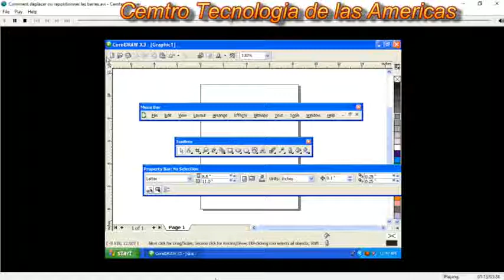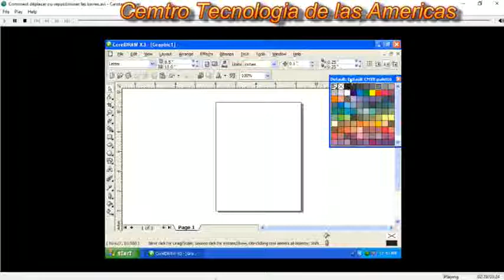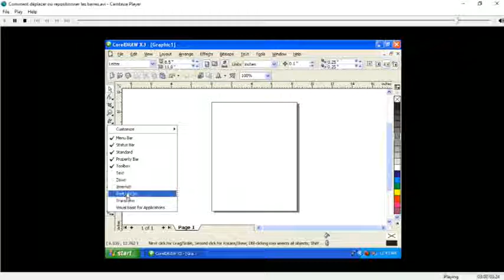Cours Corel Draw Chapitre 1 Lecon 4